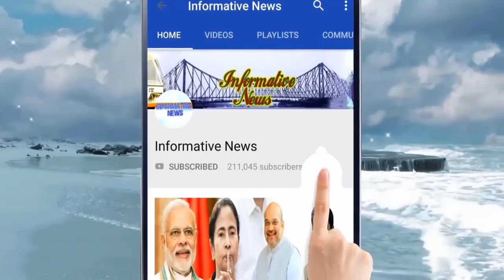বিপদে মমতা, বাড়িতে সিবিআই, শিয়রে ভোট! | West Bengal Election 2021